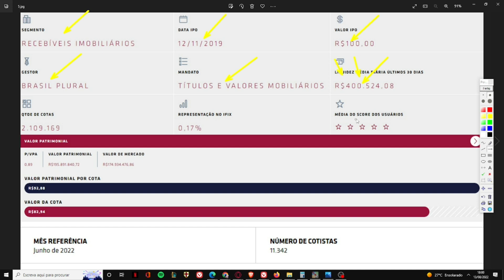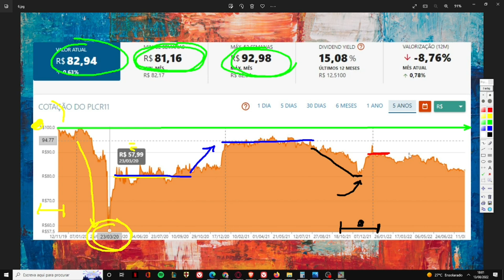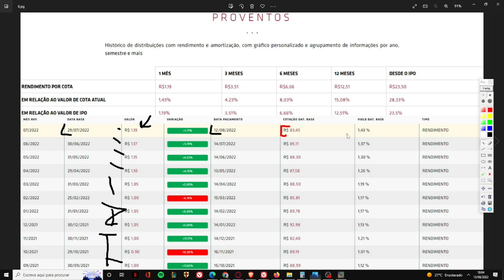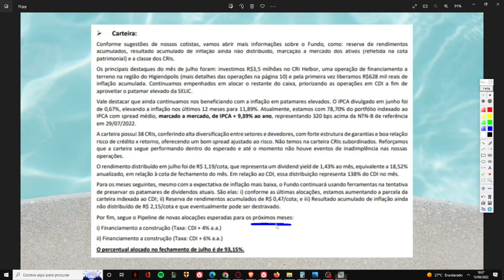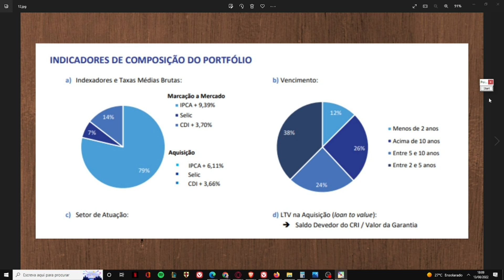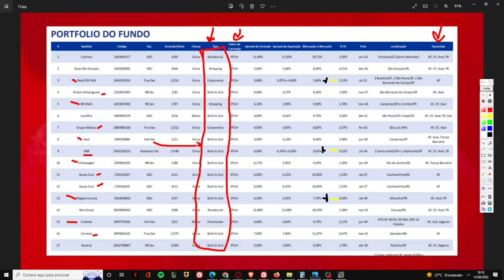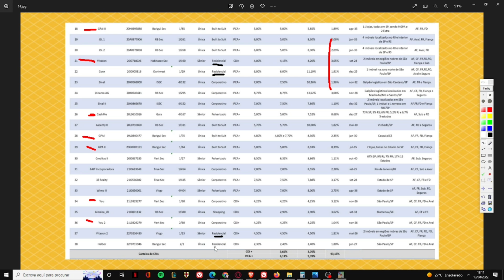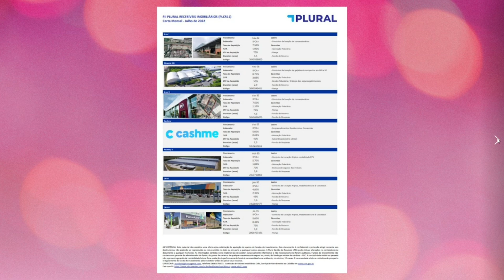PLCR11 VALE A PENA?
Seja membro deste canal e ganhe benefícios:
Neste vídeo trago uma análise sobre o PLCR11. Um fundo do setor de recebíveis, do setor de papel, o qual está sendo negociado com média liquidez e com desconto de 11% em relação ao seu V.P. Atualmente o fundo conta com mais de 11 mil cotistas e seu último rendimento anunciado foi R$ 1,19. Alguns institucionais possuem posição no fundo e as taxas cobradas pela gestora estão dentro dum patamar que reputo ser aceitável. O fundo possui alocação de 93,15% alocado em CRI's e o restante, 6,85%, em caixa. Não sou cotista do fundo e não pretendo ser. MAS, MEU PONTO DE VISTA NÃO REPRESENTA INDICAÇÃO DE COMPRA, VENDA OU MANUTENÇÃO DO ATIVO.